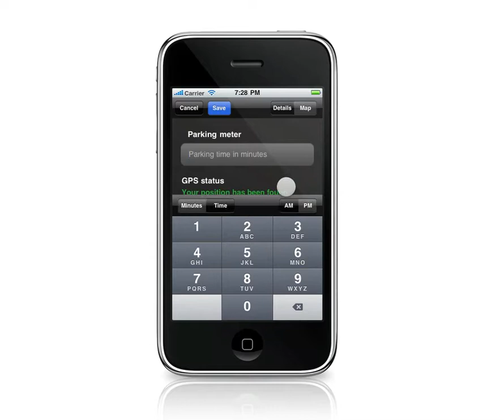How to: Public parking lot in parkenApp for iPhone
How to create a public parking lot in parkenApp for iPhone